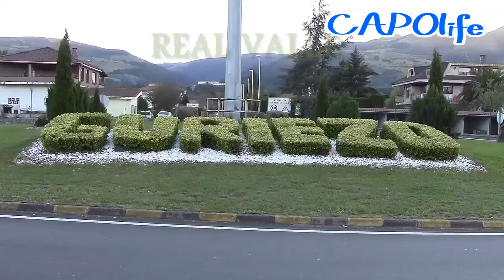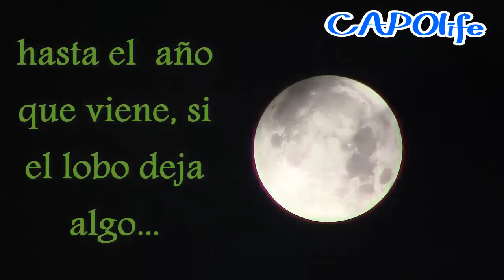FERIA EN GURIEZO 2015 OVINO Y CAPRINO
FeriaEnGuriezo2015OvinoYCaprino Feria celebrada el dia 17 de octubre de 2015 en Guriezo, Cantabria. El año pasado fue muy bueno, en cuanto a climatologia,participación,etc...y este año ha sido incluso superior. lamentablemente, este año el lobo está haciendo estragos (cabras, ovejas, potros, etc)...están siendo atacados y devorados y lógicamente, los animos festivos...decaen bastante. Esperamos todos, que se solucione este problema cuanto antes(tanto para ganaderos, como para defensores del lobo) y vuelva la normalidad !!